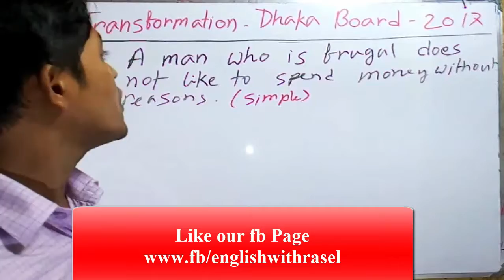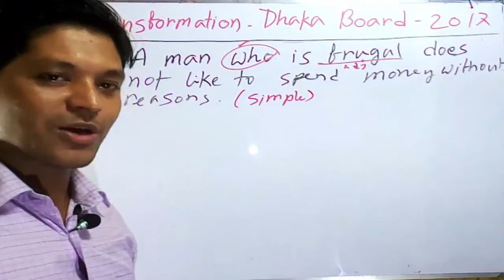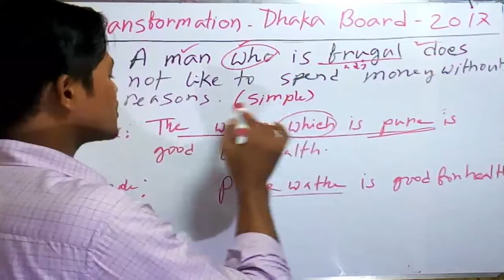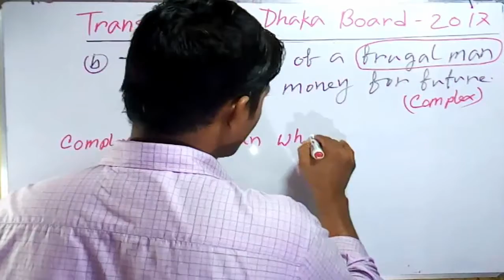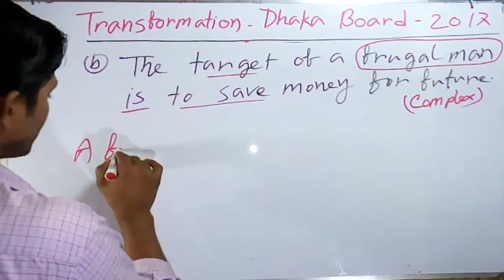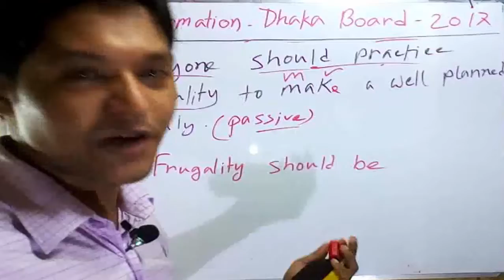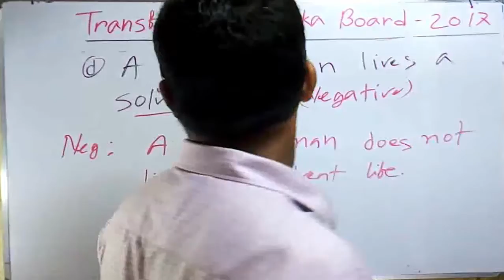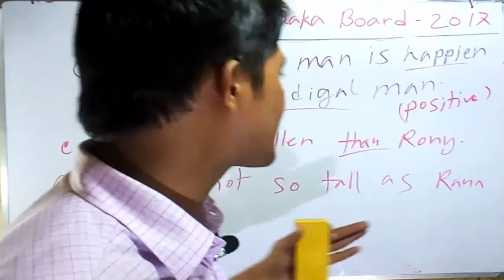Transformation || Dhaka Board || 2017